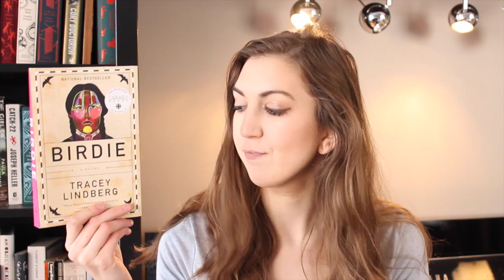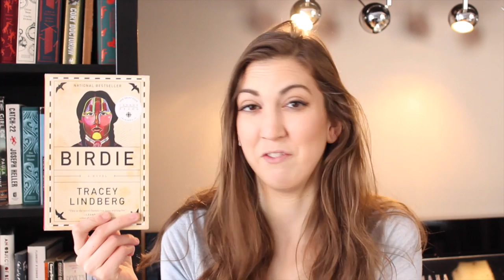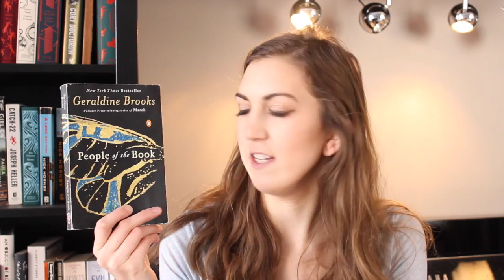March Wrapup//Michmash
March Wrapup

Books Mentioned